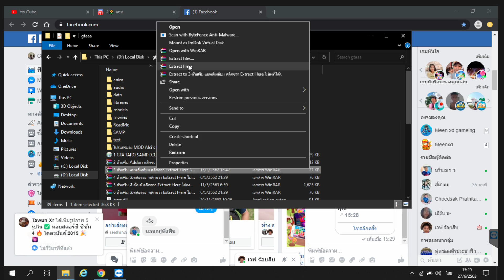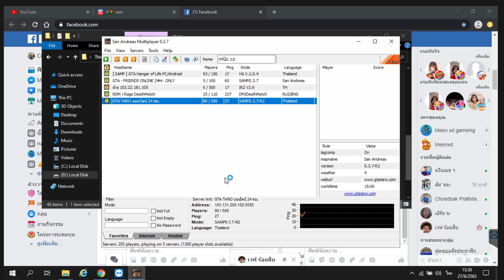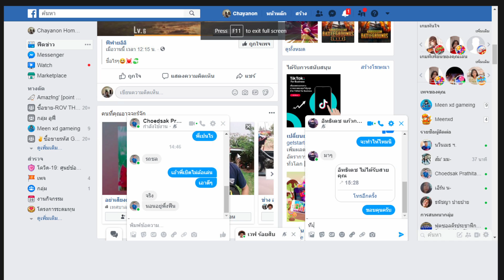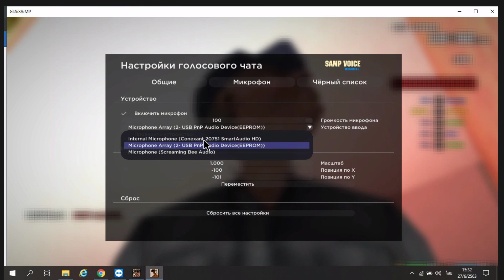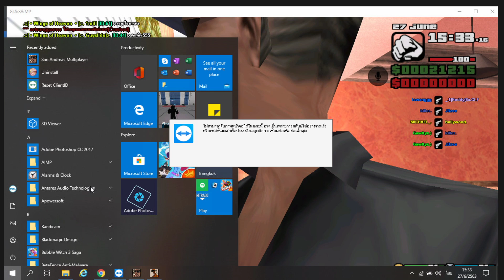GTA TARO สอนติดตั้งตัวเกมส์ ระบบไมค์ 6.0 ทีเดียวจบเข้าได้ (Teamview ให้เด็ก)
วันนี้ก็มีเด็กมาขอให้ Teamview เพราะติดตั้งไม่เป็น ผมเลยจัดให้แบบชิวๆ